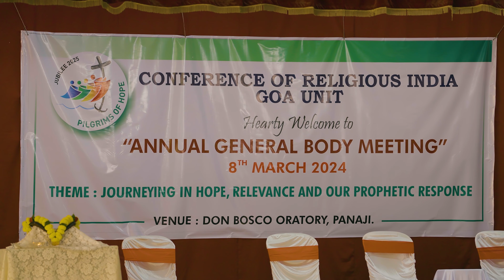ARISE 2024 | Sisters Anti-Trafficking Awards: India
Join Sister Grasy Rodriques as she shares her powerful story of hope and resilience in Goa. Despite facing immense challengesin combatting child labor and human trafficking, she and her fellow sisters work tirelessly to empower and educate the community, bringing light to the darkest places. Witness their unwavering faith, collaborative spirit, and relentless dedication to justice and compassion. Together, they are more than just a drop in the ocean—they are a beacon of hope.